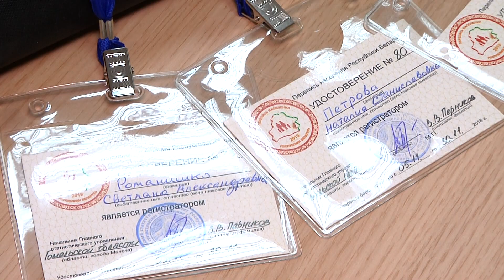Перепись населения Беларуси пройдет в октябре 2019